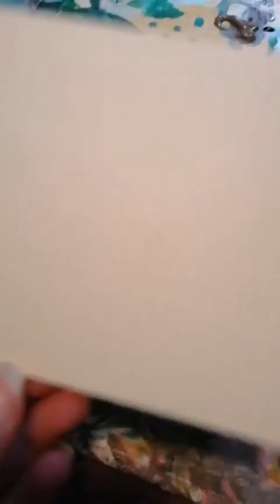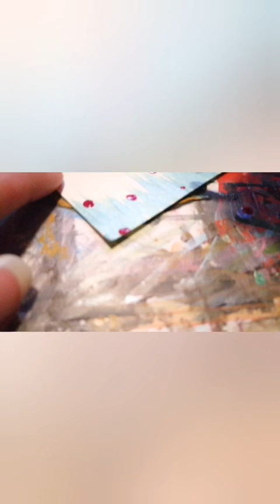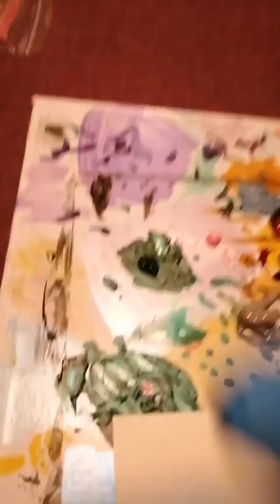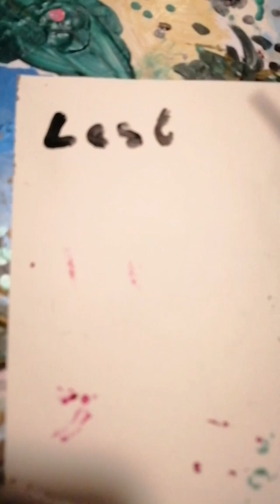I painted a FIELD of POPPY'S!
This is to remember those who put their lives In front of ours and made sacrifices so we may live freely. Lest we forget. I am greatful for all the soldiers who suffered through the wars. Lest we forget...